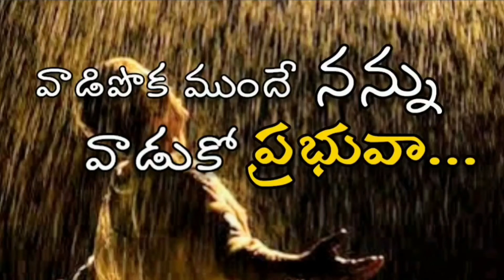JESUS WORD for Today || 23 December 2020